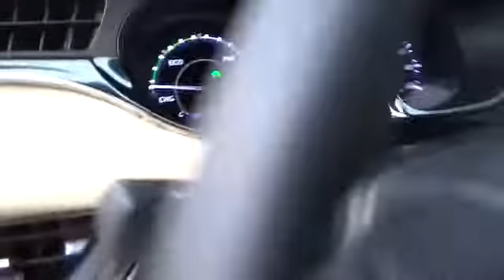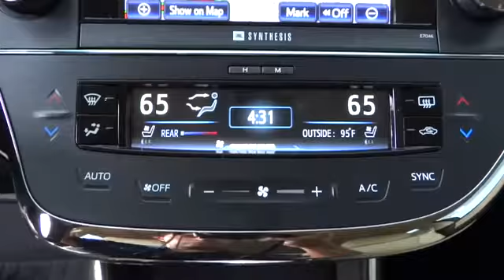2013 Toyota Avalon Hybrid Conroe, The Woodlands, Spring, Tomball, Houston 012914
2013 Toyota Avalon Hybrid  - Stock#: 012914 - VIN#: 4T1BD1EB7DU012914

Gullo Toyota
500 I-45 South